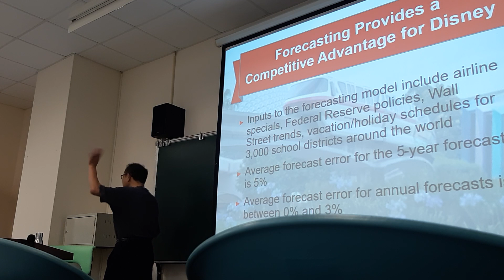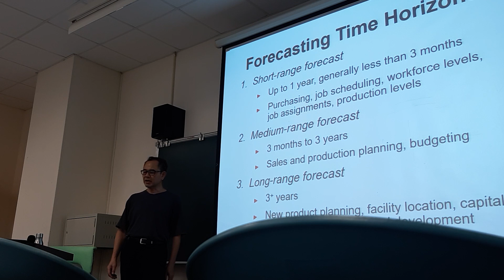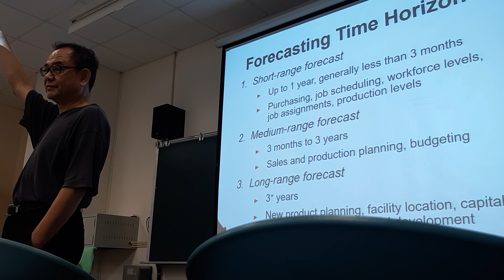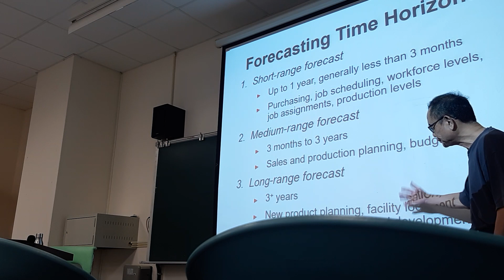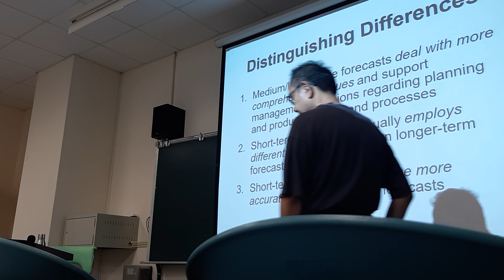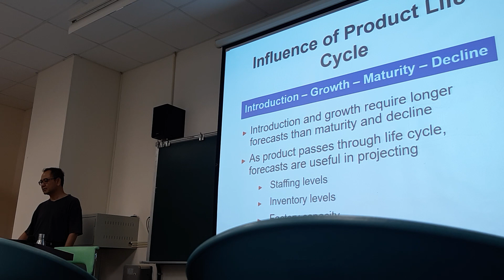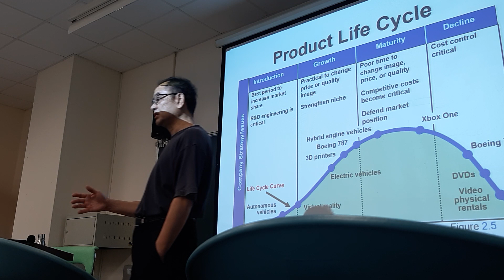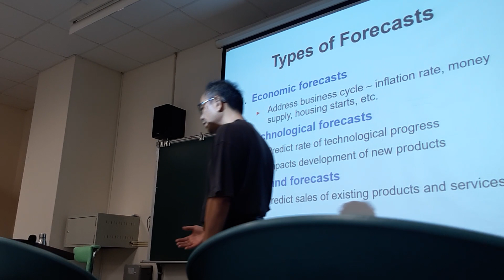POM - 29 Sept - 1B